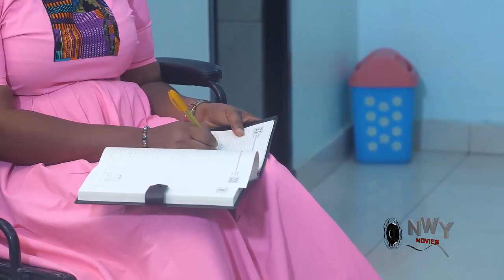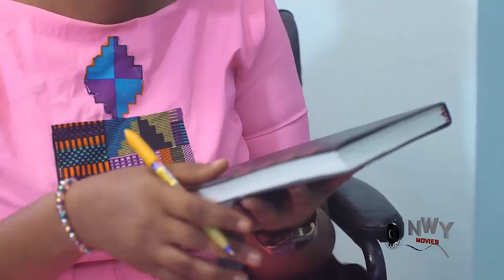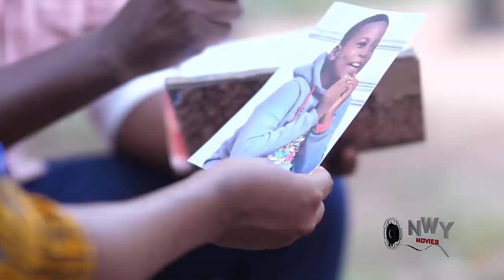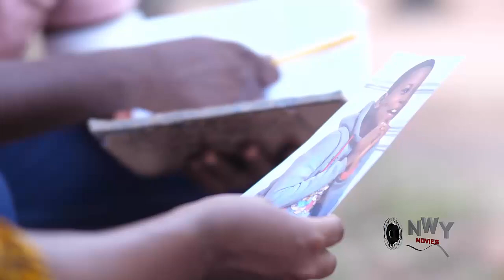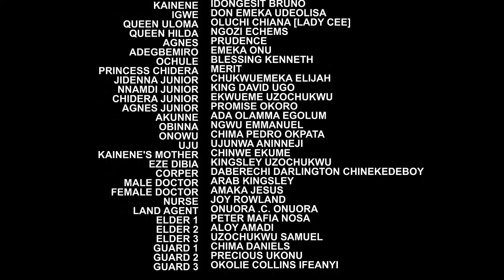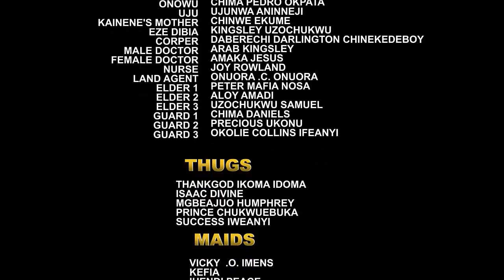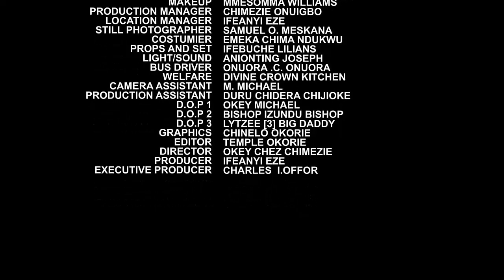This New Hit Movie Was Released now ( Lizzy Gold & Idongesit Bruno) 2023 Latest Nigerian Movie